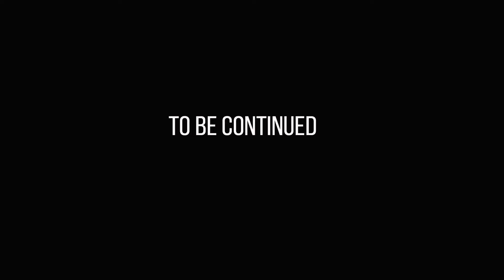UEFA Champions League 3. kvalik runde mellom Rosenborg og Apoel FC.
27.Jul 2016. UEFA Champions League 3. kvalik runde mellom Rosenborg og Apoel FC. Sluttresultatet ble 2-1 til RBK